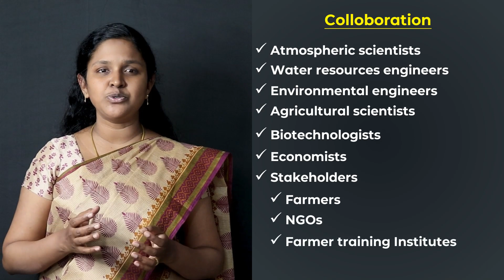Vinnarasi Rajendran (Indian Institute of Technology) - World Water Day 2024 at ASU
This video was presented by Vinnarasi Rajendran from Indian Institute of Technology as part of a call for thought leadership and solutions for World Water Day 2024. This call was part of the beginning of a Global Water Collaboratory led by the new Water Institute at the ASU Julie Ann Wrigley Global Futures Laboratory, launched on March 22, 2024.

The Water Institute at ASU is a new international center of excellence for scholarship and action designed to predict and address water challenges from community to national scale. Drawing from existing academic capacity across ASU and the Julie Ann Wrigley Global Futures Laboratory, the Water Institute will develop educational, research and communication projects that benefit communities across Arizona, the region, the nation and the globe.